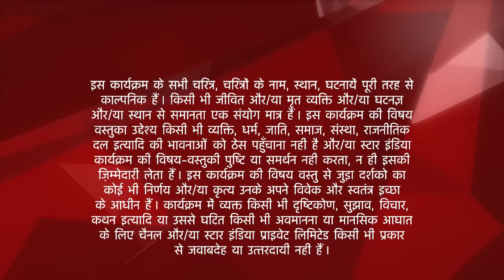Saath Nibhaana Saathiya | साथ निभाना साथिया | Gopi ko mila khoobsurat surprise!